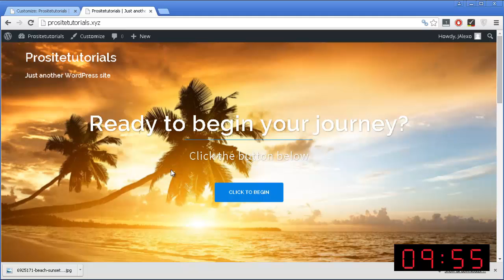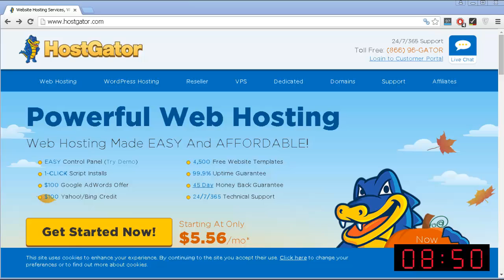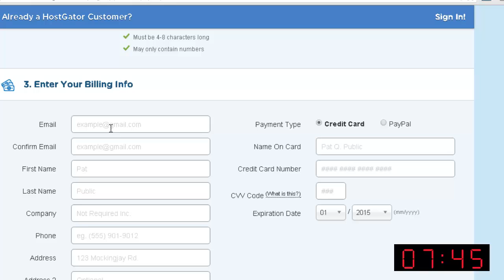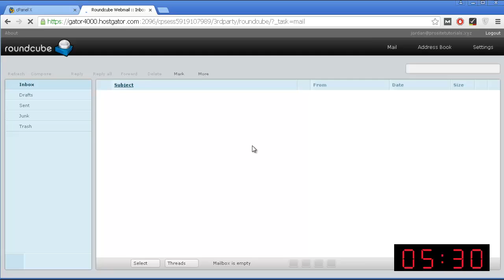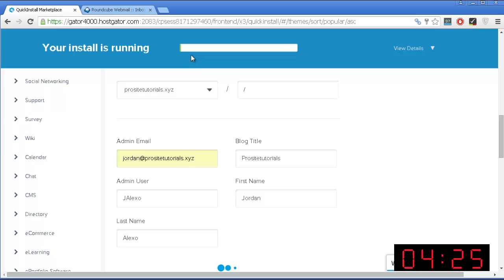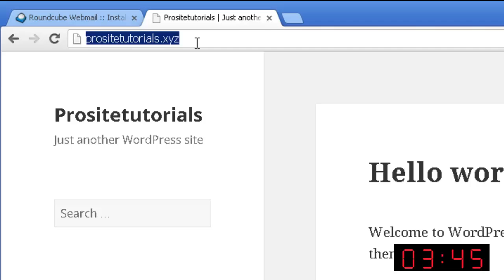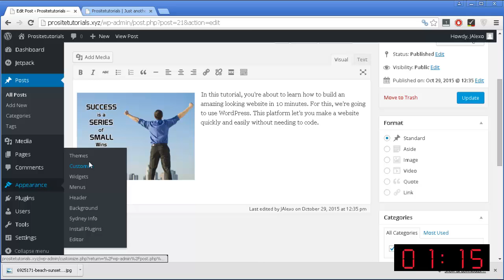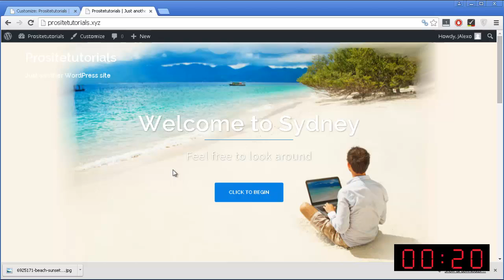How to Make a WordPress Website In Under 10 minutes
Learn how to create a WordPress website in under 10 minutes. In this video, we're going to use WordPress. This platform let's you build a website quickly and easily without needing to code HTML and CSS.

Video Timeline
Introduction - 0:00
Get Domain Name & Web-Host - 0:25
Create a Webmail - 3:07
WordPress Installation - 4:43
Login to WordPress dashboard - 5:42
Choose And Install a Theme - 6:47
Create a First Post - 7:36
Customize Theme - 8:43

What's WordPress?

WordPress is one of the most popular website building platforms on the Internet. Including  notable companies, such as: CNN, Forbes, Sony and others use it.

WordPress is a completely free platform maintained by a group of volunteers spread all over the world.

The reason why it's so special is due to how easily you can make an impressive website without having any code knowledge.

Why You Must Choose a Domain Name?

A domain name is nothing more than a name for your website. For instance:

If you decide to choose Hostgator, you'll get your first domain name for free.

As for extension, you can use a .COM if you have intentions in building a commercial website; Or, .ORG for a non-profit, or free content website.

Both are the most common extensions you'll find online. However, you have others you may want to try.

Why You Need a Web-Host Provider?

A web-host company provides space on their servers. Where all the information belonging to your website is stored. At the same time, they're responsible of putting your website on the Internet so other people can view it.

I enjoy to use Hostgator. For a small monthly fee, they offer a high-quality service.

What's a CPanel?

When you login to your Hostgator account, you'll see its CPanel. Over here, you can find plenty of options to manage your domain, sub-domain names, website files, web-mail and much more.

You shouldn't feel discourage for seeing 101 small icons. I know it might seem confusing at first. But soon you'll realize, you only need 3 or 4 of those options to pretty much do everything you need!

Why You Should Get a Web-Mail?

The first thing you should always do for every single new website is get its own email. This email you will later on use for anything related to your website.

Once you're in your web-host's Cpanel, search for a small icon, which says, "Quick Install". After you're redirected to the next page, just seek for "Install WordPress" and click on it.

Afterward, it's pretty straightforward! You just need to follow the steps mentioned.

How to Login to Your WordPress Dashboard?

After you installed WordPress, you must go to your website by typing in its URL in your browser.

At first glance, your new website won't seem very impressive! The reason is you need to start working on WordPress dashboard by changing to another theme, adding new content, images, etc.

For this, just go the URL bar in your browser and type in, " After you pressed enter, you're redirect to your site's login page. Over here, just insert your Username and password, and voila!

How to Install a WordPress Theme?

After you login to your dashboard, you'll see a sidebar in the left side. You'll pass most of your time working with the several options in this panel.

One of the first things you should do is change the design of your website aka theme. For this, search under the appearance section for themes.

After you click on themes, you'll see the ones currently installed on your website.

On the top of this page, there's a small blue button saying, "Add New". You must click on it! In the next page, , you can choose between features, popular and latest themes. You have plenty of choice!

The theme I opted to use for this website is called, "Sydney!" I really enjoy this theme a lot! It looks smart and slick! Besides, it's amazingly easy to configure. I highly recommend it to any new-webmaster out there!

How to Configure Your WordPress Theme?

Once again go to appearance on your dashboard's sidebar, and click on customize. You're prompt to another page. Where you'll find plenty of options to fully personalize your website to your taste.